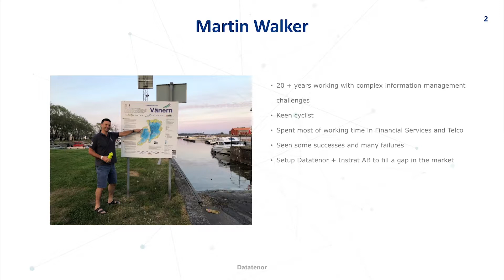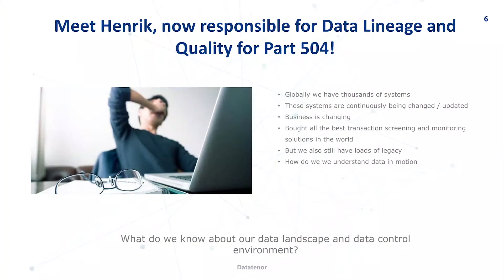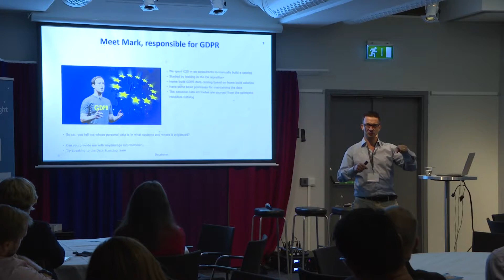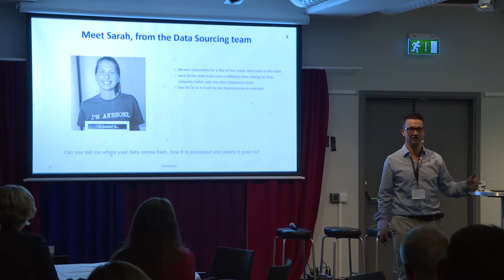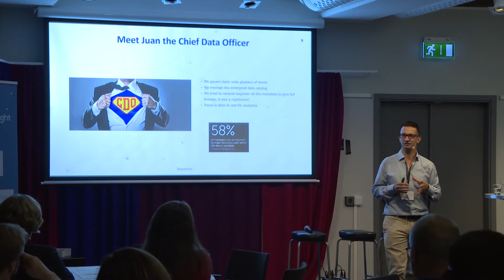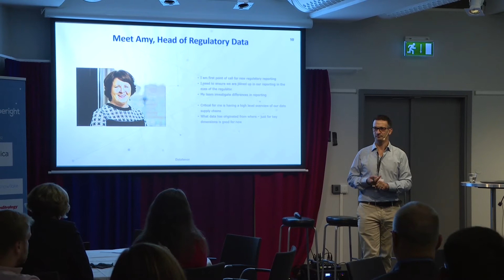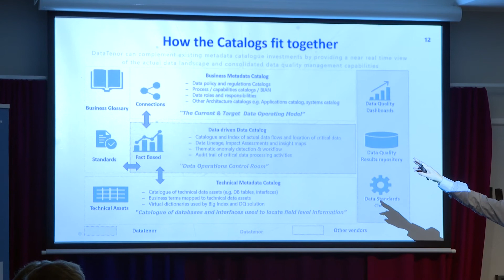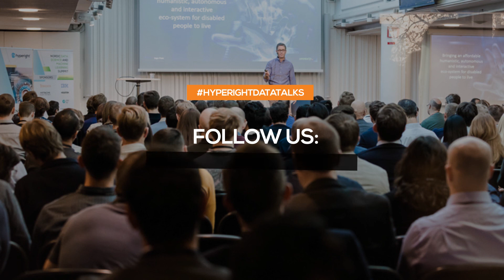Data Catalog: We Know We Need One, But What Do We Need - Martin Walker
Data Catalogs are the new Black (according to Gartner), Informatica have stated that Data Catalogs are now gaining the greatest interest in their portfolio. There are many different types of Data Catalogs out in the market, each addressing slightly different problems. This session aims to make sense of why Data Catalogs are hot at the moment, and what you need think about when considering your data catalog strategy

Key Takeaways:
- Why are Data Catalogs hot at the moment – what are the business drivers
- What do you need to consider when setting your data catalog strategy
- Lessons learnt from different Data Catalog implementations